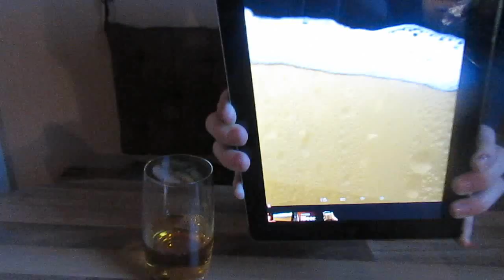Bier fließt aus hochmodernen IPad | 6secVideos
Bier fließt aus IPad.